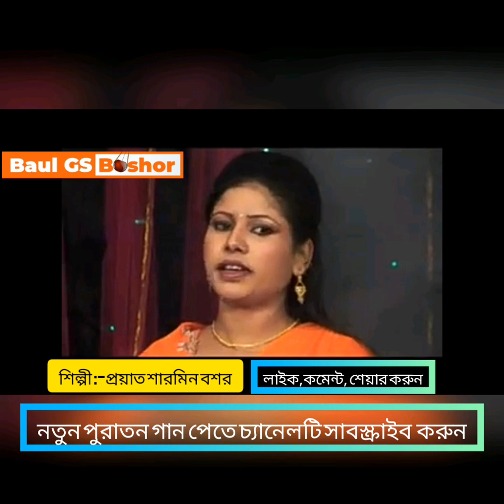তুমি আমার।।SHARMIN BOSHOR।।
🎹তুমি আমার
🎙শিল্পী :-প্রয়াত শারমিন বশর
🎹গীতিকার :-ফকির খেলন শাহ্
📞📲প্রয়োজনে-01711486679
🎻# BAUL G S BOSHOR